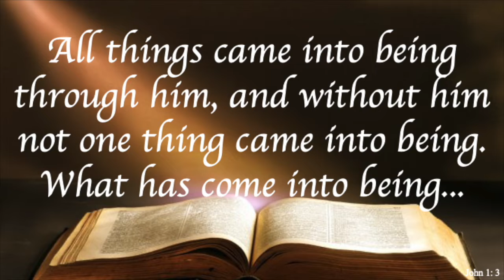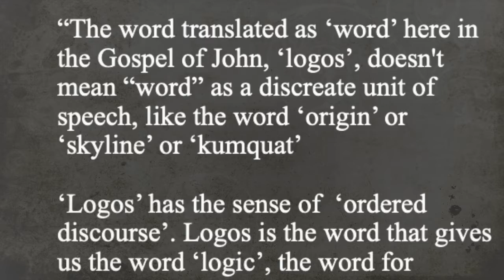The Project | Rocky Mountain Conference, UCC Antiracism Shorts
God invites us to join in the logic, the thought process and course of action, God has been about from the foundation of the world. That logic is to tend to the needs of those who have been marginalized by life and society. The Antiracism Ministry of the Rocky Mountain Conference, United Church of Christ invites you to join us on the journey to transform our ways of being and doing so that the culture of racism is diminished in our midst. In its place, we will grow a sustainable antiracist culture wherein all may breath free.

Video created and edited by Anthony Scott.